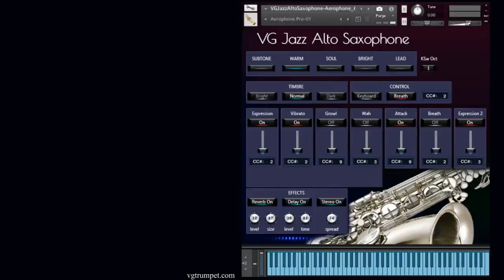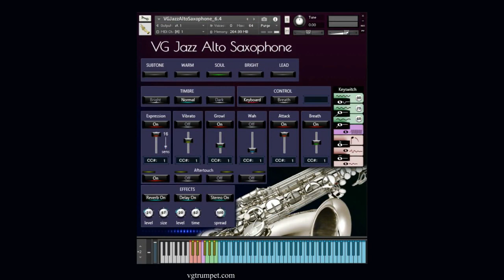VG Alto Saxophone sound library for NI Kontakt and Roland Aerophone AE-30 Pro. Woodwind vst plugin.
Five of the most common types of saxophone style sounds: Subtone, Warm, Soul, Bright, and Lead
Set up to work with breath controllers (TEControl, MRT Audio, Yamaha BC3), wind controllers (Robkoo R1, AKAI EWI, Yamaha WX5 / WX7, Aerophone AE-10, Pro AE-30) and MIDI keyboard controllers.
Reverb, delay and stereo control to fit the saxophone in every mix.
Recorded sample quality: 24 bit / 44.1 kHz.
Custom designed, unique GUI.
Expressive effects: Expression, Attack, Breath, Vibrato, Growl, Wah.
Articulations: Falls, Squeezes, Soft attack, Accented attack, Bend.